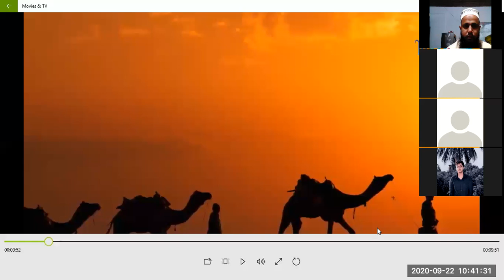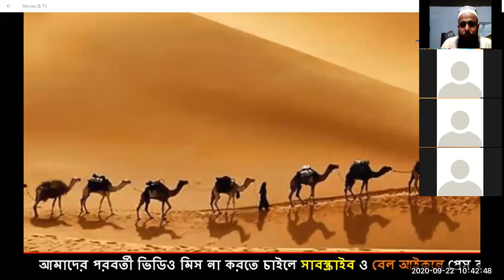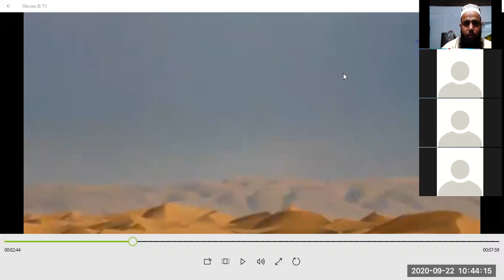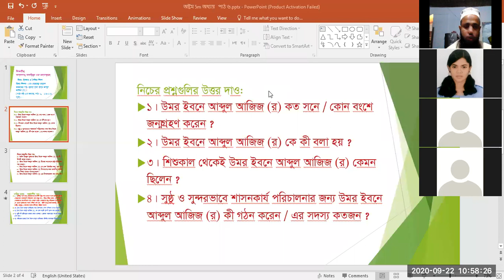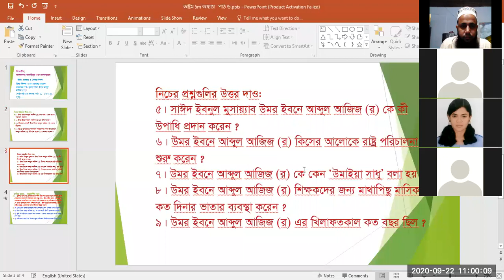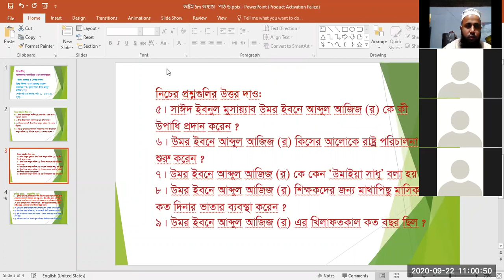Class Eight, Islam and Moral Education Zoom Class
৫ম অধ্যায়, পাঠ: ৬